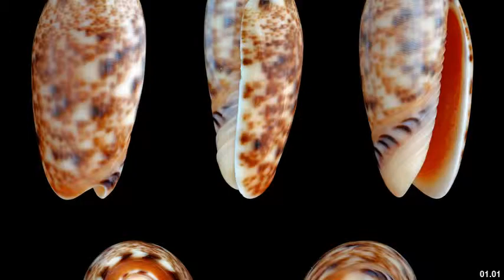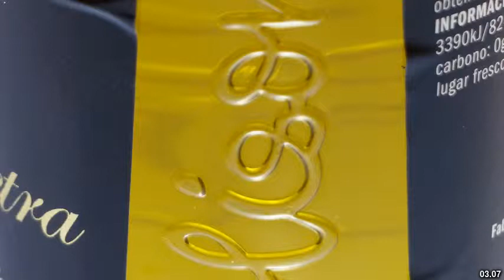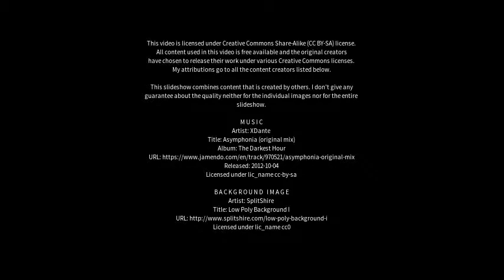Best places to visit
Best places to visit - Oliva (Spain) Best places to visit - Slideshows from all over the world - City trips, nature pictures, etc.